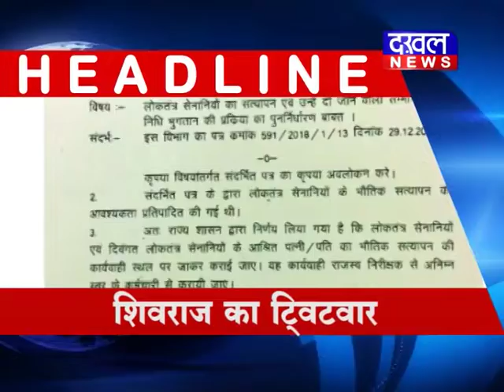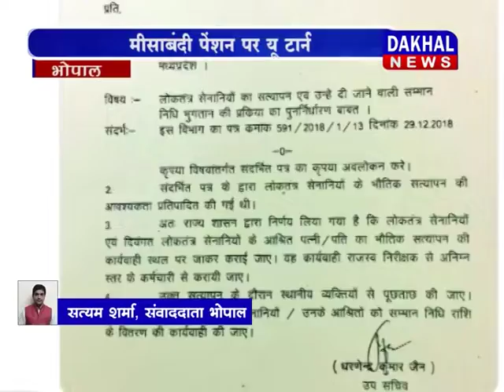16\01\2019 Evening Bulletin||DAKHAL NEWS